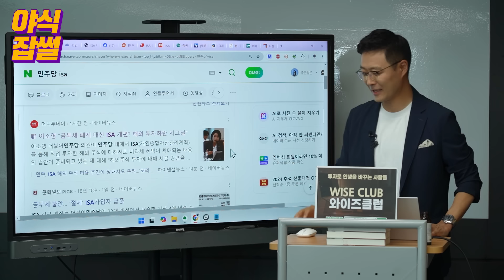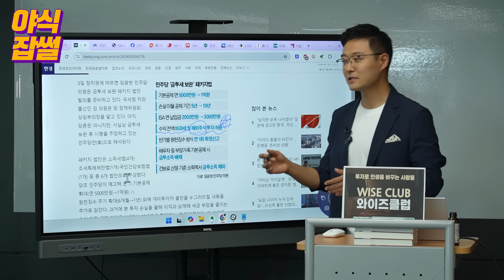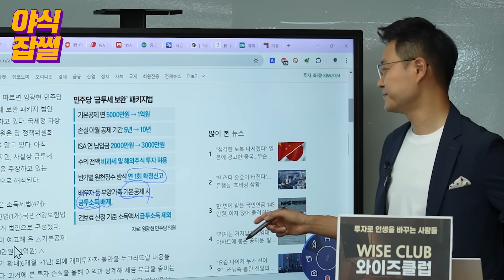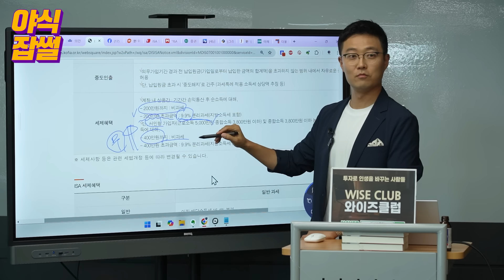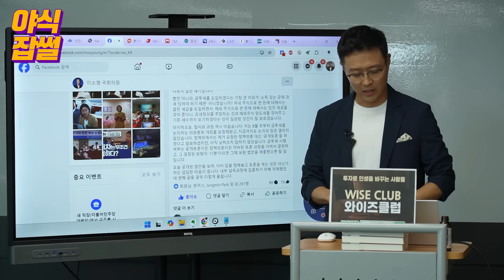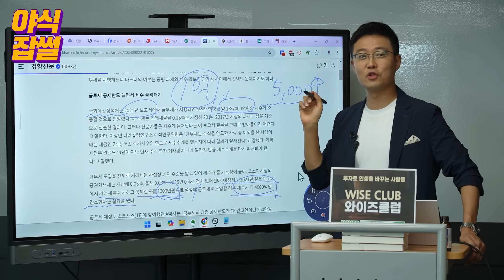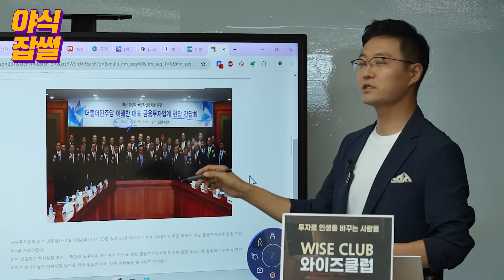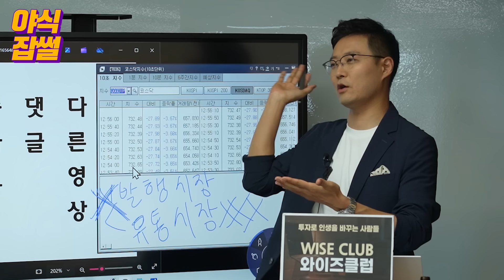"국장을 버려라" 민주당의 주문?...금투세 보완? ISA는 투자이민 황금티켓입니다 / [야식잡썰 EP.174] / 이대호 기자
"이대호 기자가 쉽고 재미있게 썰 푸는 경제 이야기"  [야식잡썰 EP.174]
00:00 오프닝
00:12 금투세 보완(?) 패키지법
09:25 ISA는 무엇인가?
16:17 증권거래세를 낮추자고?
24:38 국장 "알구좋댓다..."

*📈5배,10배 종목을 남보다 빨리 찾는 진짜 인사이트📈*
*"여의도 야전사령관" 이선엽 이사 특강*